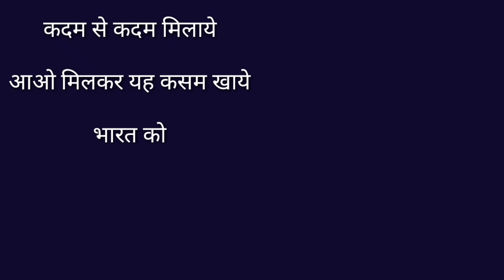India Gate ! इंडिया गेट के बारे में पूरी जानकारी। Swachata Abhiyan NCC Cadets! India ।। NCC BOY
इंडिया गेट पर NCC कैडेट द्वारा नुक्‍कड़ नाटक ! Swachata Abhiyan ! NCC Cadets! India gate ! NCC BOY
NCC swachhta abhiyaan rajpath india gate
swachata abhiyaan video download
swachata abhiyaan video
NCC swachata abhiyaan rajpath
NCC BOY
swachhta abhiyaan mission
NCC swachhta abhiyaan rajpath india gate NCC
video swachhta abhiyaan rajpath